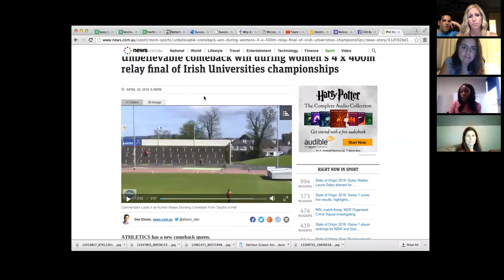Team Rise Up Call with Southeast Regional Sales Manager Keichun Graves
Keichun Graves lit up our team call with passion, heart and a story that touched all of our hearts. She shared with us how to create a Champion Mindset with 7 things. Such an AMAZING call that drove me to tears and I'm pretty sure I wasn't alone. Thanks Keichun for inspiring and motivating all of us!! We're ready to run through that finish line!!